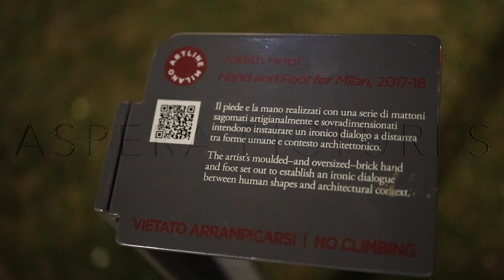Milano City Life by Night - Milano Zona Tre Torri di notte - Canon EOS R 35 MM1.8 Macro